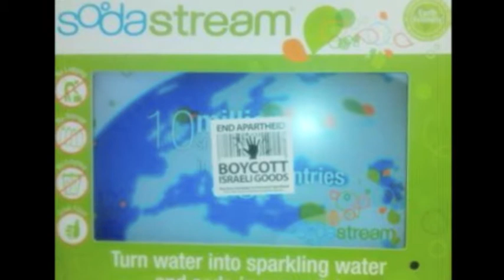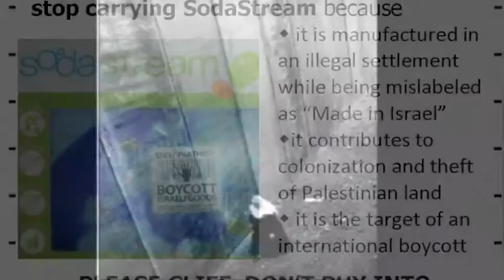Soda Dreamin'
A stripped down singalong revealing how uncool the cool Soda Stream machine really is. Always consider who got ethnically cleansed by the groovy product you love so.

Lyric:
Israel's hasbara
Tries to hide theft of land
Terrorizing natives
That's already been banned
Then they add greenwashing
To their devious brand
No More Soda Streamin'
For justice take a stand

Israel won't back down
Taking freedom away
Time to sell your stock
In Soda Stream today
No one's safe and warm
If they're in Israel's way
No more apartheid days

I've done my research
On Mishor Adumim
We keep the conquered on their knees
When we buy Soda Stream
Don't buy oppression any more
Take settlements away